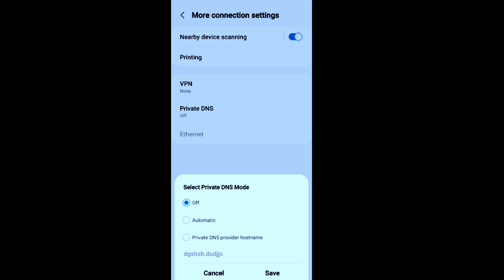How to block ads on android | how to stop ads on android phone | adguard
In this video I am going to tell you how to block ads on android.
adguard.
ad blocker.
ad blocker for android.
ads problem in android.
remove ads from android.
remove pop up ads.
total adblocker mobile.
how to remove ads on android phone.
how to block all ads on android.
how to turn off ads on your phone.
how to block ads.
stop ads on phone.
how to block apps ads on android phone mobile in telugu.

1. Buy Cheap Domain & Hosting from Hostinger starting from 0.99$

2. Buy Cheap Domain & Hosting from Namecheap starting from 0.99$